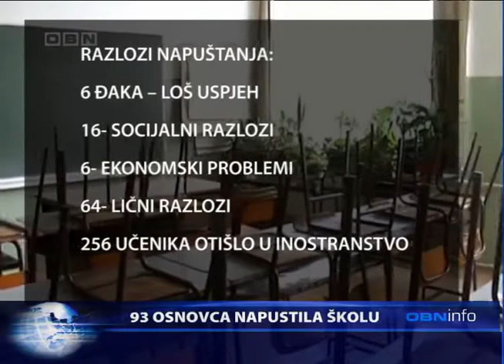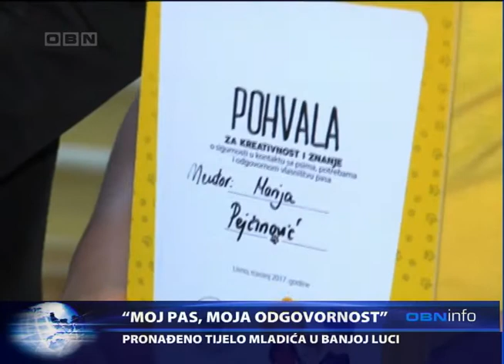OBN INFO 09 04 2017